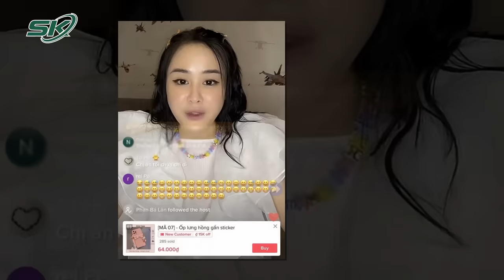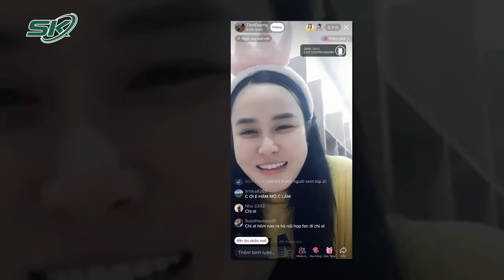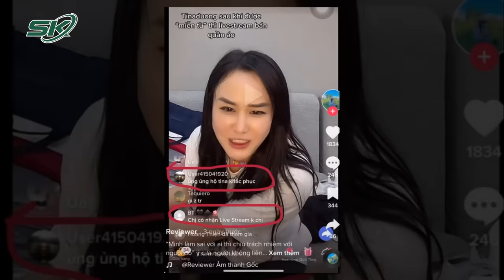“Siêu Lừa” Tina Dương Hầu Tòa, Nhìn Lại Màn Kịch “Đám Cưới Thế Kỷ” Của Hotgirl Sinh Năm 1995 | SKĐS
SKĐS | Ngoài 2 tội danh bị VKSND truy tố, Ninh Thị Vân Anh hay Tina Dương được biết đến nhiều hơn với lùm xùm “đám cưới thế kỷ” hay “chạy show” đám cưới bởi hotgirl sinh năm 1995 liên tục tổ chức lễ cưới với rất nhiều người đàn ông khác nhau hòng lợi dụng tiền bạc và tình cảm của họ để phục vụ cho mục đích cá nhân. Chính cô gái này cũng là chủ nhân của trào lưu “thao túng tâm lý” gây sốt mạng xã hội thời gian qua bởi khả năng thao túng rất tài tình dù chưa từng học qua trường lớp.

Mời quý vị và các bạn xem thêm: Hàng Xóm Xót Xa Kể Vụ Cháy 3 Ông Cháu Tử Vong: Lửa Trùm Nhà, Họ Không Kịp Chạy